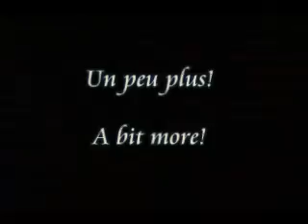Dominic Lacasse - demo The Flag Man - man, men, guy pole dancing free standing pole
Demo of the flag man (2009).
Interest by my training DVDs or to download online training videos?
If you want to train like an acrobat or pole fitness athlete. From Beginner to Advanced athletes.
Buy online training videos to download. Put it on your iPhone and go train with Dominic Lacasse!